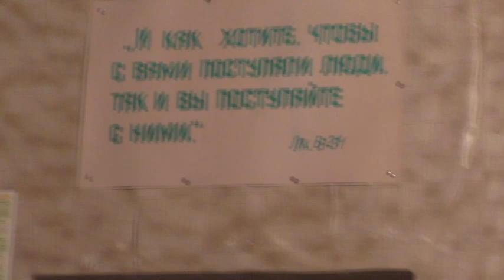Пасха Христова. Христос воскрес!